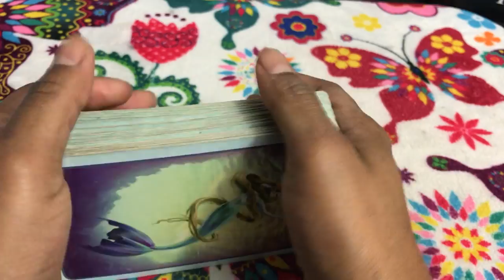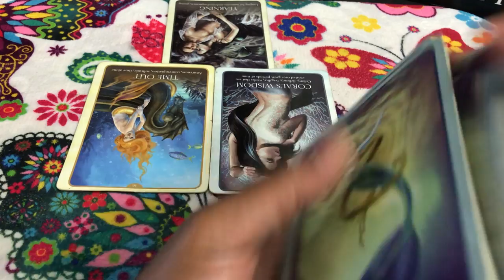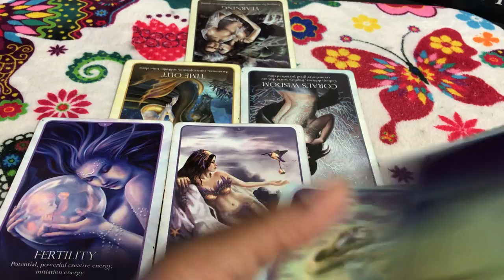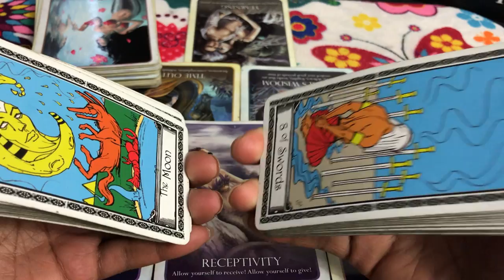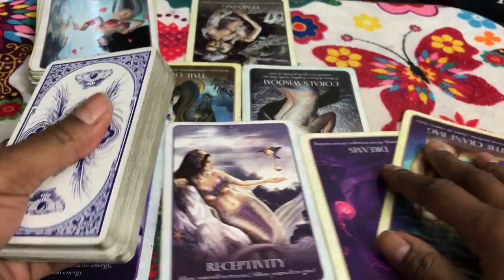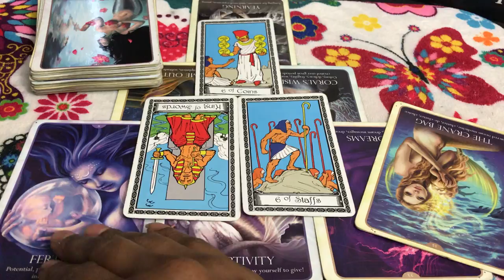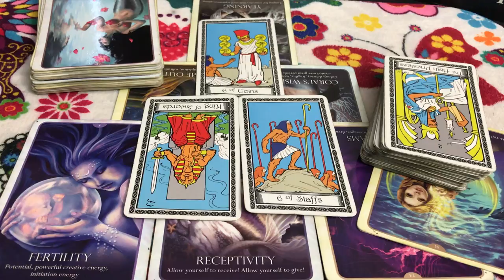🦋 (TIMELESS)) Aquarius love reading, We can't have a baby now. I have plans. 10/23-30 TAROT TAROT